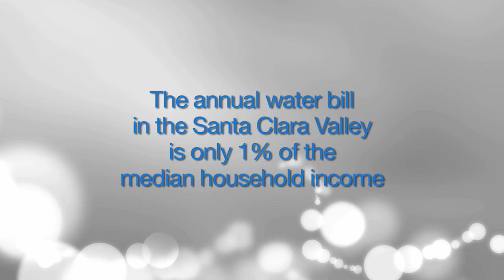Value of Tap Water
Did you know that in Santa Clara Valley, CA you can cook, clean, water your garden/lawn, and flush toilets for about $3.00 a day? This video outlines how tap water in the Santa Clara Valley makes it to your faucet and the costs associated with delivering the water.